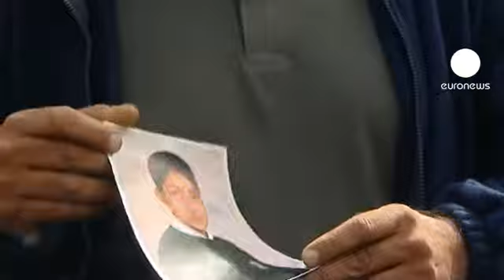الشرطة البريطانية تواصل...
حزن وأسى في مدينة برمنغهام البريطانية على خلفية مقتل ثلاثة أشخاص على هامش

أحداث الشغب التي تشهدها البلاد. الضحايا قتلوا في حادث سيارة، وبينما يسعى الأمن

إلى كشف ملابسات الحادث، قال والد أحد القتلى يصف محاولاته اليائسة لإنقاذ إبنه: